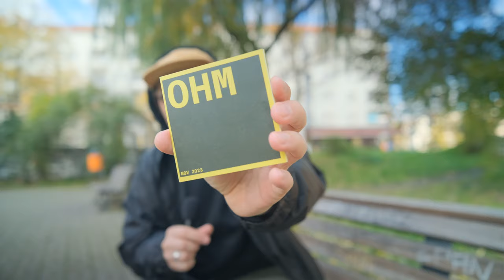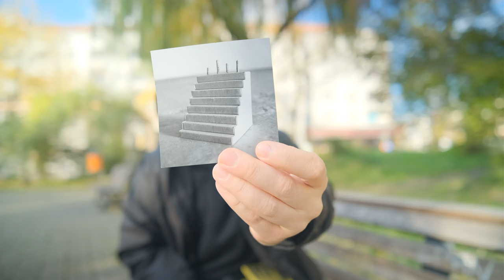Посетил клуб OHM (Tresor)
Посетил клуб OHM в Берлине, поделюсь своими впечатлениями. Поговорим о лейбле Raster, Byetone, Frank Bretschneider, а также на каких синтезаторах и инструментах они делают музыку.